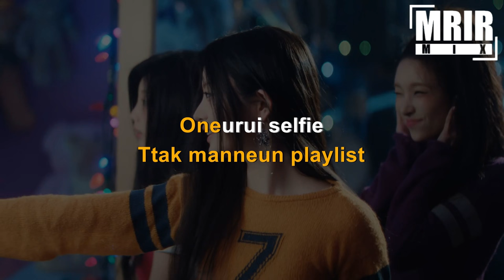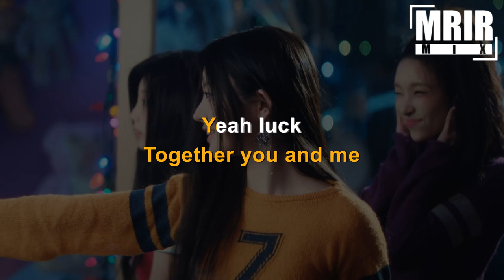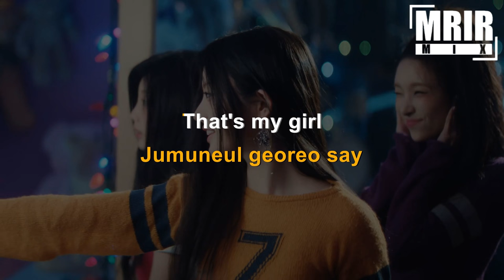ILLIT (아일릿) - Lucky Girl Syndrome KARAOKE Instrumental With Lyrics